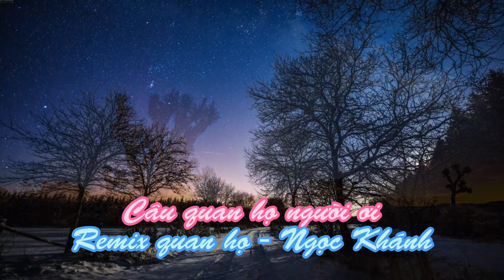Câu quan họ người ơi - Remix quan họ - Ngọc Khánh